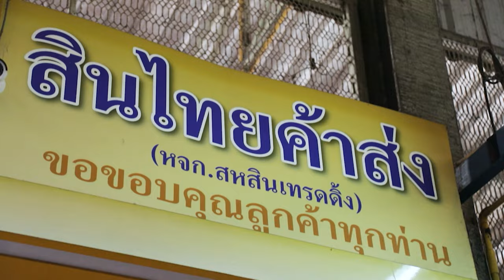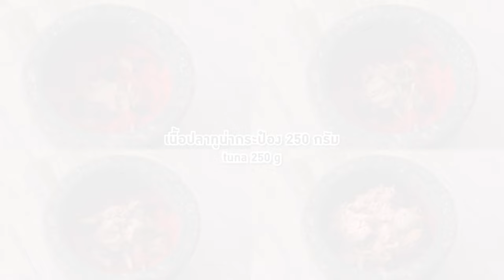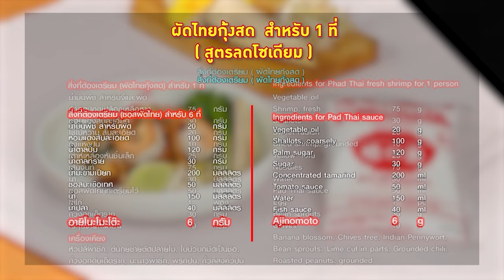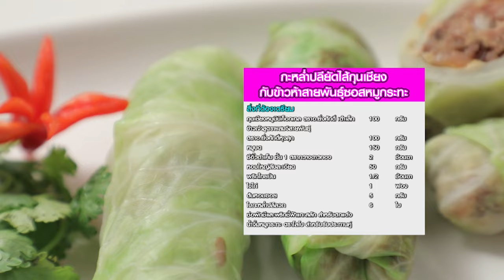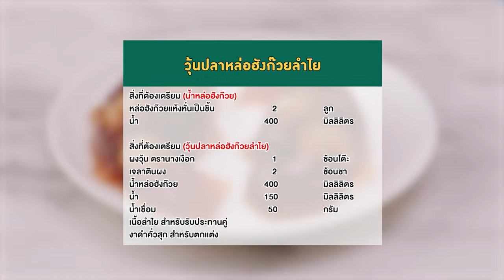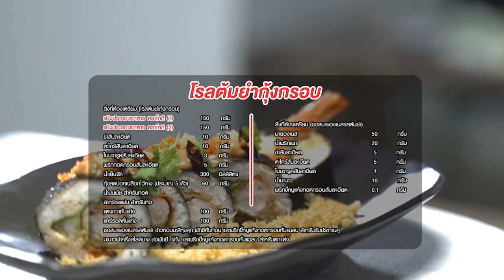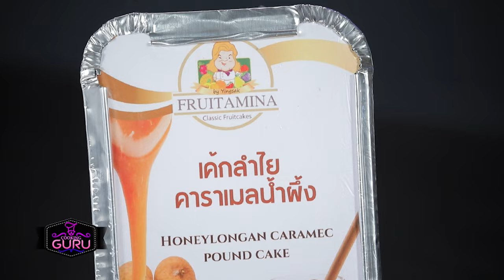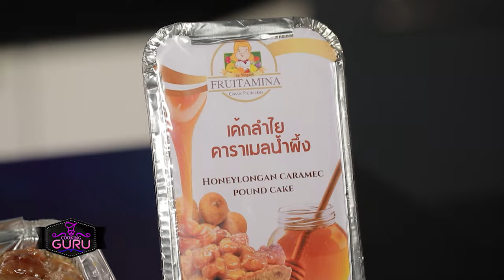อาจารย์ยิ่งศักดิ์ กูรูตัวจริงเรื่องอาหาร กะหล่ำปลียัดไส้กุนเชียง | Ep.359 [FULL] | คุกกิ้งกูรู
▲Line @yingsakfood